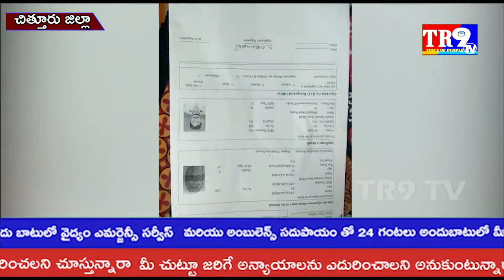పాకాల మాజీ సర్పంచ్ కస్తూరి విలేకరుల సమావేశం||TR9 TV